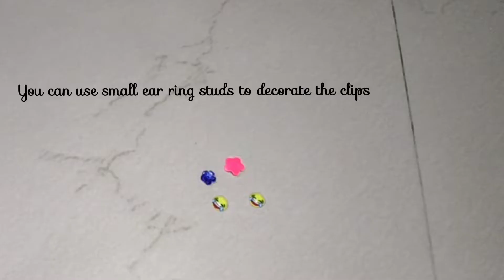Greeny heart fusion - 💕Reuse of old hairclips/Make use of old hairclips by giving it a new design💕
Reuse of Old hair clips/ Make use of waste hairclips.

Keep Smiling😊😊